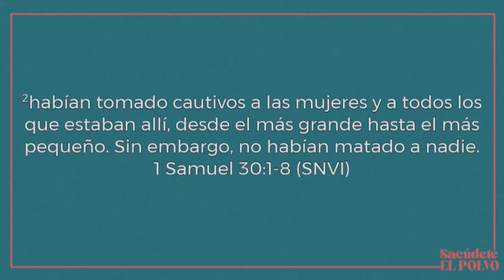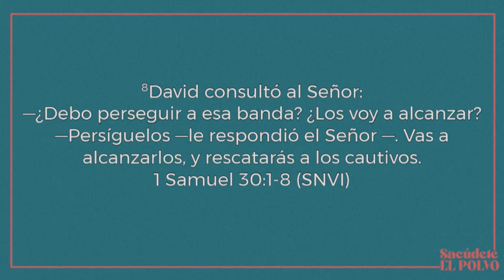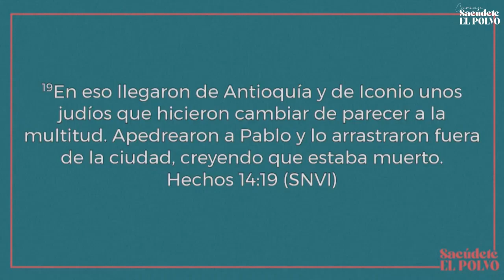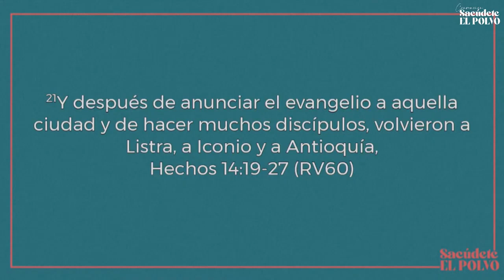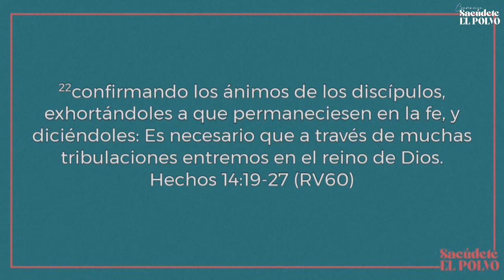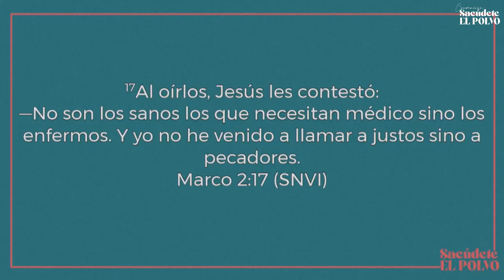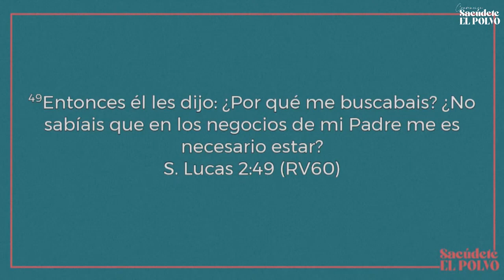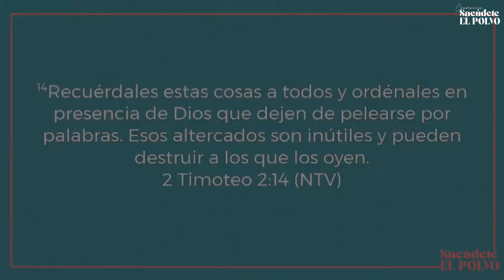Líderes transformadores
Dios necesita que seamos lideres transformadores, aquellos que se sacuden el polvo de todo lo que quiso quebrarnos y cobrar fuerzas, salir a la batalla y recuperar lo que el diablo quiso robar. Este es el tiempo de los lideres del sistema que llevan transformación y avivamiento a donde quieran que van. ¡Llego el tiempo de salir de las cuatro paredes y llevar la luz de Cristo que portamos para cambiar realidades!